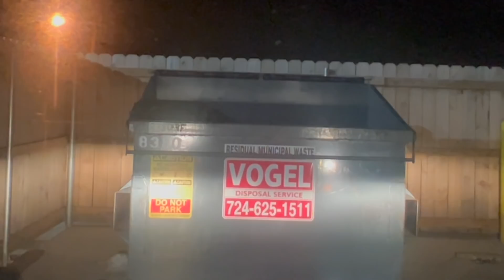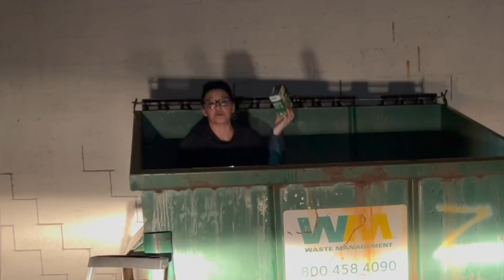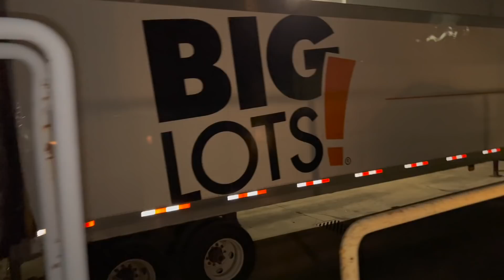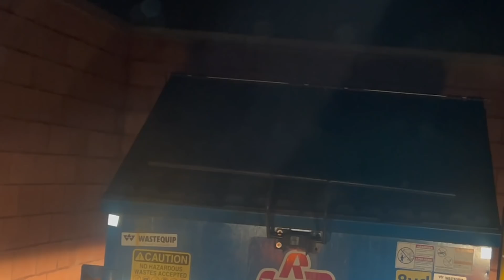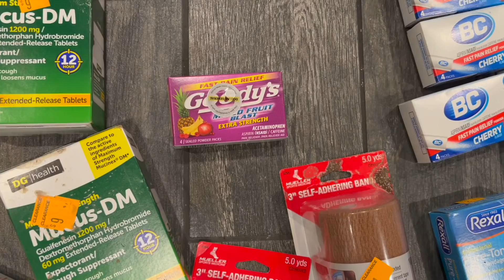DUMPSTER DIVIN// A DUMPSTER FULL OF MEDS!?!?! PLUS MORE SODA LOL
Happy Tuesday PEEPS! Here is my latest dive... I cannot believe I found as much as I did considering I hit these same dumpsters up 3x in the same week!😱... I was literally shocked to see all that I got this night!
Also this DG dumpster is the dumpster that just keeps on giving lol,,,, And I will take that 😉🙌🏻!
It's FREE and what is better than free?. NOTHING LOL

Oh and of course as aways. HAPPY DIVING☺️